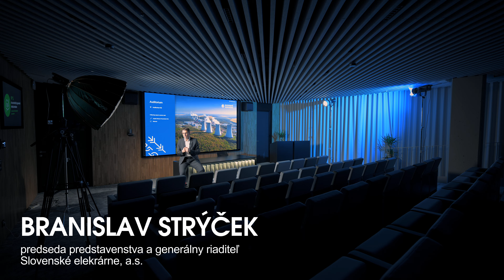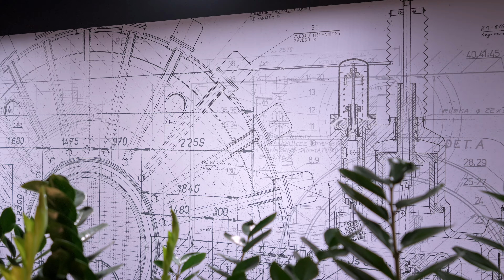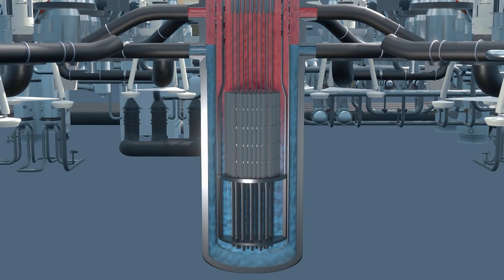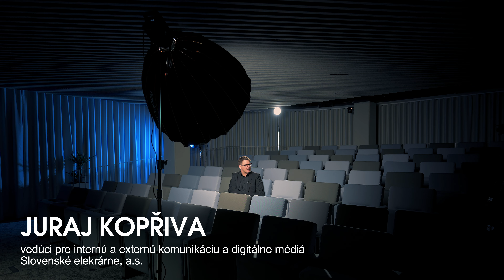Riaditeľstvo Slovenských elektrární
Víťaz súťaže OFFICE ROKA: Kancelária ako DNA firmy

(Video: @AeternusPhotographyTomáš Schiller)

Pri sťahovaní na Pribinovu 40 v Bratislave bolo cieľom vytvoriť nezabudnuteľný priestor, odrážajúci identitu a kultúru Slovenských elektrární. Zadanie tiež vyžadovalo kvalitné spoločné priestory na zintenzívnenie komunikácie medzi jednotlivými oddeleniami. Dizajn je charakteristický symbolickým prepojením priemyselných priestorov elektrární s kanceláriou riaditeľstva. Autentickým znakom sú grafické polepy stien na jadre každého poschodia budovy, vytvorené z originálov ručne rysovaných technických výkresov elektrární, aj artefakty vytvorené z pôvodných materiálov zo strojov a zariadení z týchto závodov.

Do interiéru sú prepísané motívy jadrového paliva, tlakovej nádoby reaktora, turbíny, aj efekt vodnej hladiny, lebo bez vody nevieme vyrábať elektrinu. Srdcom riaditeľstva je vstupná časť najvyššieho poschodia, s pôsobivými výhľadmi na mesto a Dunaj, s prepojením na pobytovú terasu. Spája sa tu otvorená návštevnícka zóna so spoločným priestorom recepcie a kaviarne, plynule prechádzajúcej do relaxačnej zóny s kuchyňou.

Na toto nastavenie sa na podlaží napája komplex zasadačiek, kde sa stretávajú ľudia zo všetkých poschodí, auditórium a zasadačka predstavenstva s top technickým vybavením, aj úsek generálneho riaditeľa. Ostatné poschodia kombinujú otvorené a uzavreté kancelárie doplnené malými zasadačkami, brainstorming miestnosťou, fokus izbami, tichými pracovnými zónami s bohatou vegetáciou a relax zónami. Projekt kládol dôraz na priestorovú akustiku a refit pôvodného nábytku, čím prispieva k ochrane životného prostredia.